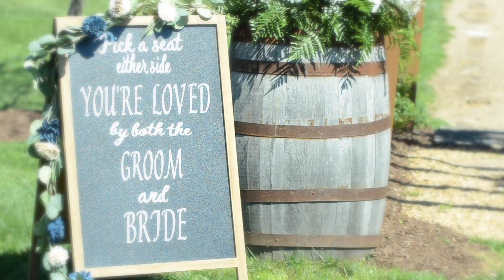Hunter and Alyssa's Wedding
Location: Lingrow Farm, Leechburg PA